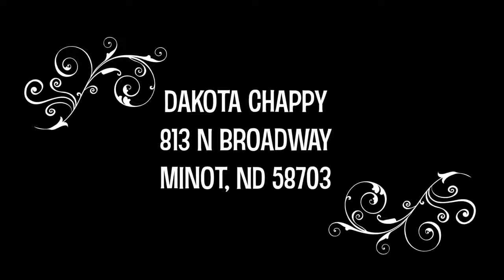Episode #153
Come shop these looks late Thursday we are open until 8pm!
Tonight on Chappy TV
Can one fashion tip eliminate your need for a skirt forever? Perhaps you already own the perfect "skirt" and you just don't realize it yet. Watch this Suzie spectacular of very versatile new arrivals to learn more. Comment what you would wear to be entered to win a $25 store credit